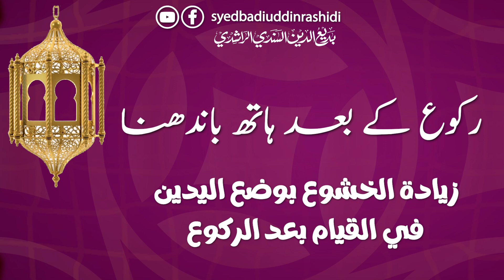Rukoo Kay Baad Haath Rakhna رکوع کے بعد ہاتھ باندھنا | بدیع الدین شاہ راشدی رحمه الله تعالی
Rukoo' Kay Baad Haath Rakhna - رکوع کے بعد ہاتھ باندھنا

رکوع کے بعد ہاتھ باندھنا  | امام محدث بدیع الدین شاہ راشدی رحمه الله تعالی
Rukoo' Kay Baad Haath Rakhna - Imam Muhaddith Badi Ud Din Shah Rashidi

Imām Muḥaddith Badīʿ Ud-Dīn Shah Rashidi | امام محدث بدیع الدین شاہ راشدی رحمه الله تعالی